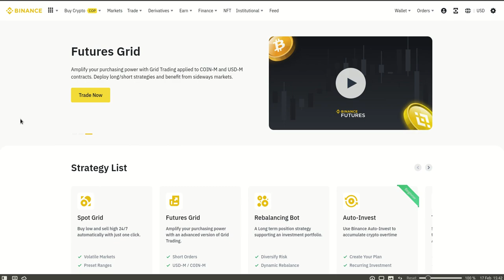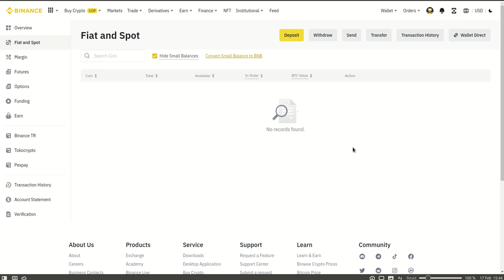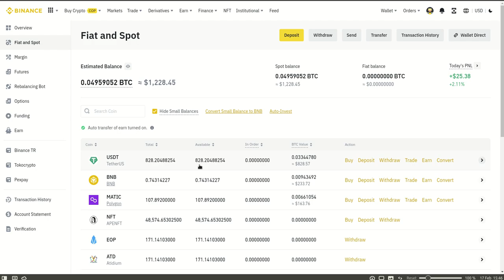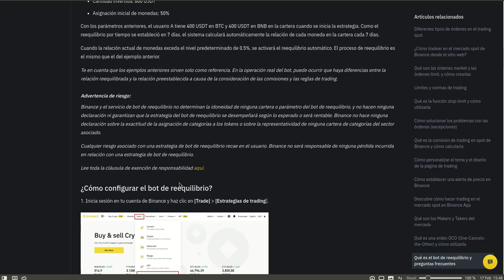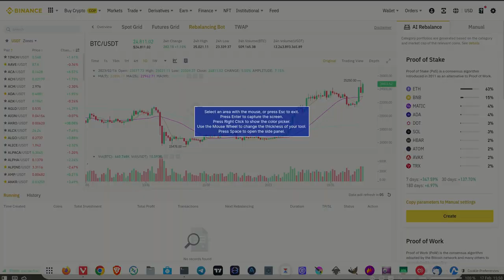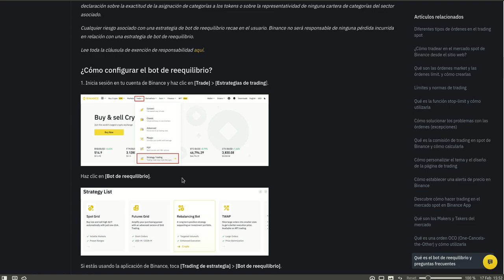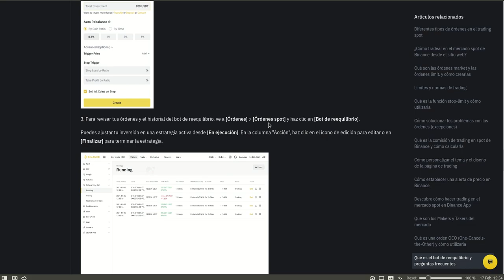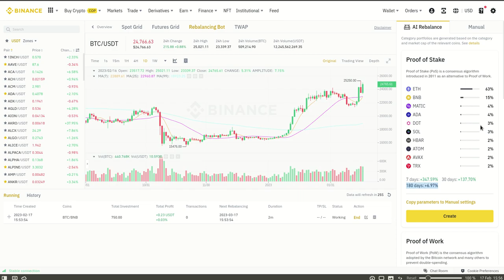BINANCE: BOT DE REBALANCEO 347% APR EN 7 DIAS IMPERDIBLE!!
Hola a tod@s, Bienvenidos a su canal 𝘾𝙧𝙮𝙥𝙩𝙤𝙣𝙤𝙢𝙮, en esta entrega les comparto el bot de rebalance que ofrece BINANCE, y que sirve para mantener siempre un porcentaje de la crypto de tu eleccion o para el ARBIBOT garantizar que NUNCA se quede sin la crypto que estas acumulando.

◢ Atn. 𝖢𝗋𝗒𝗉𝗍𝗈𝗇𝗈𝗆𝗒